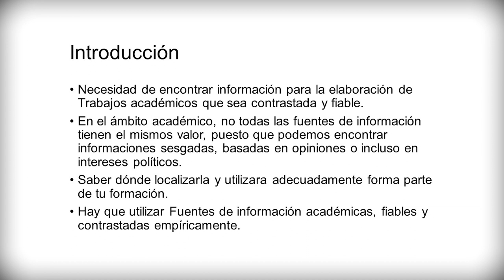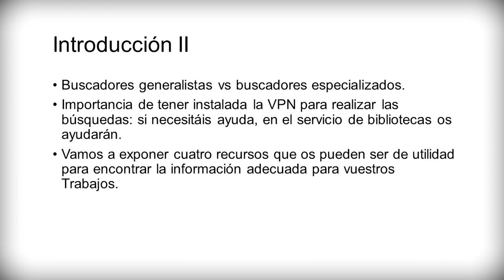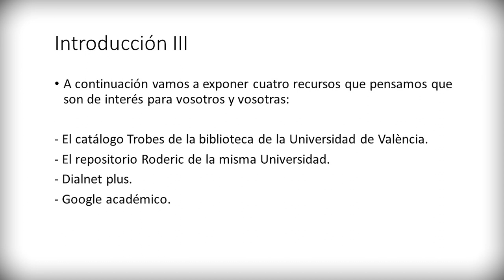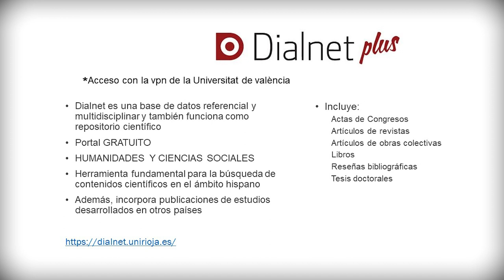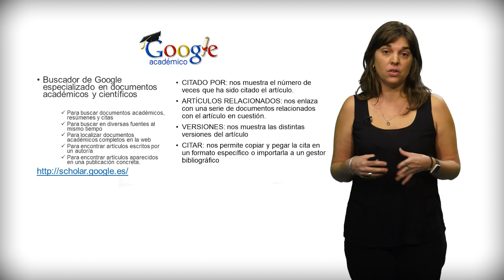Módulo 3. Fuentes bibliográficas y recursos_ Lección 1. Fuentes bibliográficas.